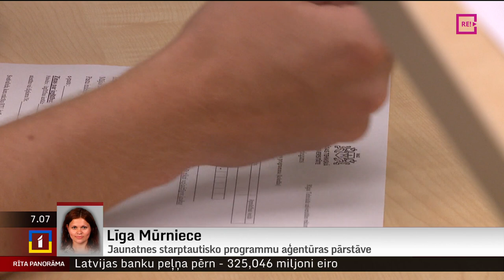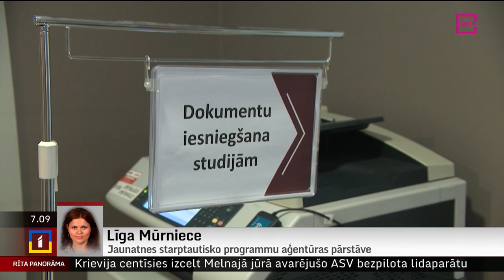Telefonintervija ar Jaunatnes starptautisko programmu aģentūras pārstāvi Līgu Mūrnieci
Jaunatnes starptautisko programmu aģentūra jau piekto gadu aicina Latvijas jauniešus, kuriem ir 18 gadi, piedalīties Eiropas Savienības iniciatīvā "DiscoverEU" un pretendēt uz vienreizēju iespēju – bez maksas apceļot Eiropu – lai iepazītu tās daudzveidību un paplašinātu savu redzesloku.
Pavasara kārtai iespējams pieteikties no vakardienas līdz pat 29. martam. Tajā ceļošanas karti varēs saņemt 35 000 Eiropas jauniešu, tai skaitā 151 jaunietis no Latvijas. Esam sazvanījušies ar Jaunatnes starptautisko programmu aģentūras pārstāvi Līgu Mūrnieci.